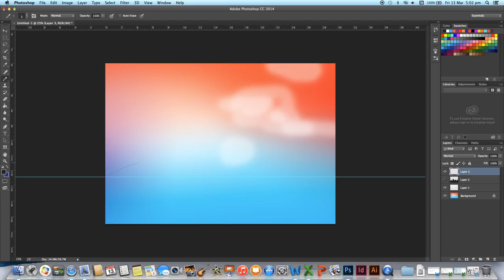Photoshop Sunset Using Creative Commons Images in 60 Seconds (Silent)